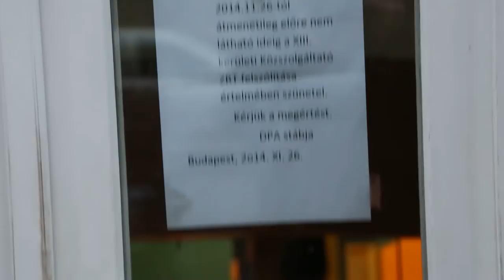Újabb tűcserét zártak be Budapesten